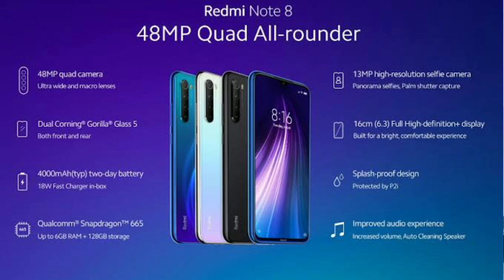My new phone for youtube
HELLO FRIENDS.
maine ek new phone purchase kiya hai ,jiske bare me is video me aap sab ko bataya hai ,phone bahut hi amzing hai aur video bhi kamaal hai .aap log last tak jaroor dekhiye .